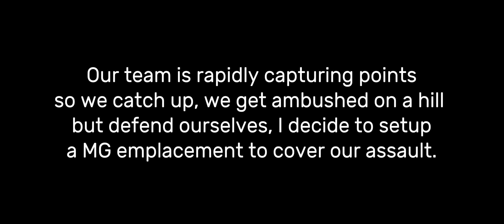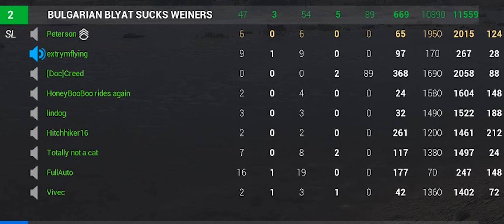SQUAD - A Rivalry is Born - V14 Gameplay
Squad community can be hostile sometimes when they don't get their way.